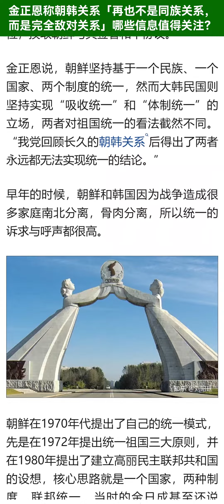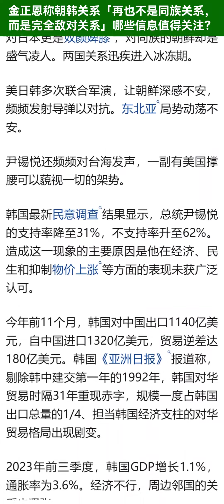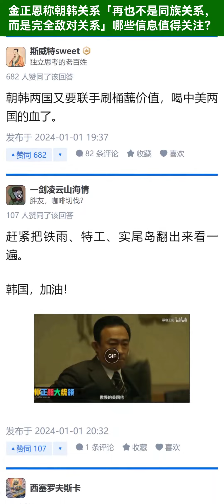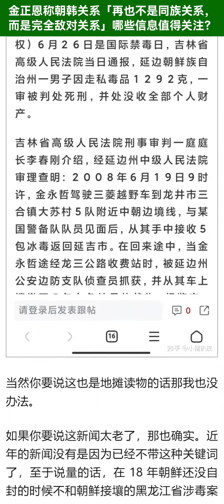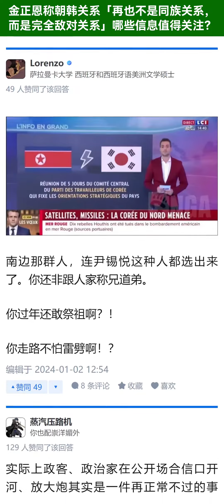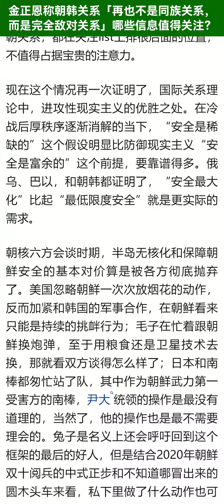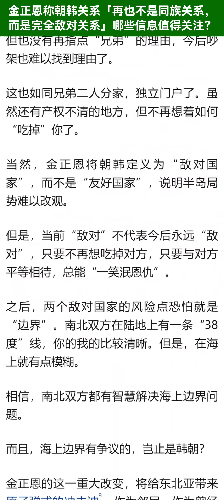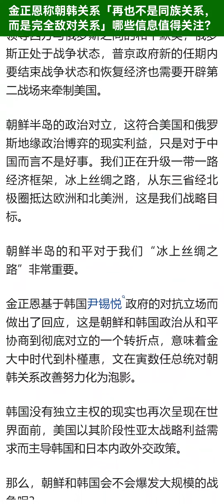金正恩称朝韩关系「再也不是同族关系，而是完全敌对关系」，哪些信息值得关注？【知乎讨论】